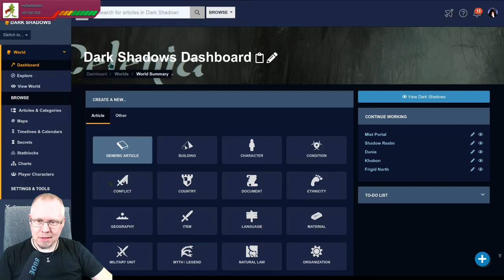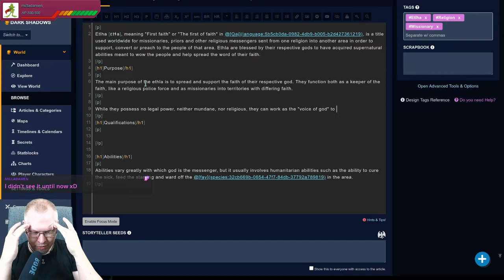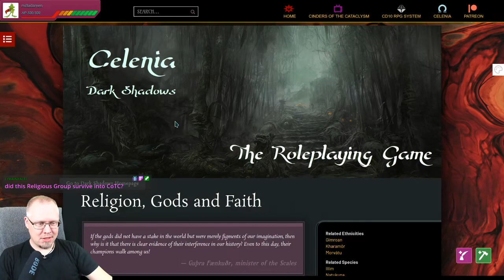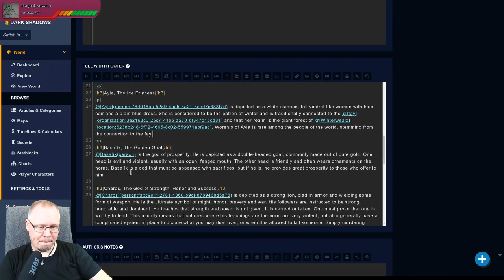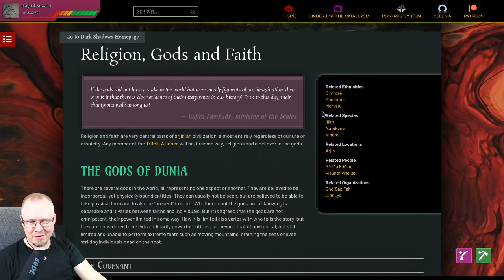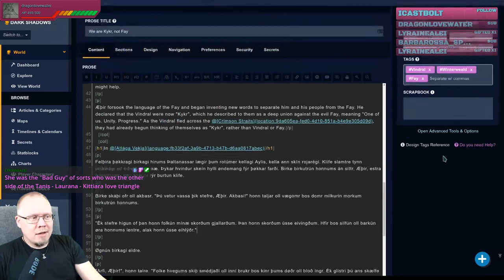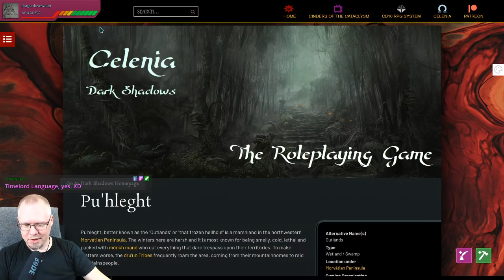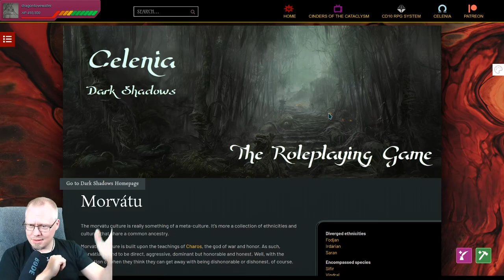CD10/DS - The great overhaulening has begun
My world is featured...we need to clean it up.